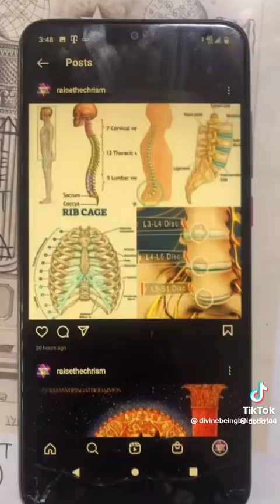Science & Religion 🔮🦋🧿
education purposes

@BeingDivineDivineBeing  tiktok